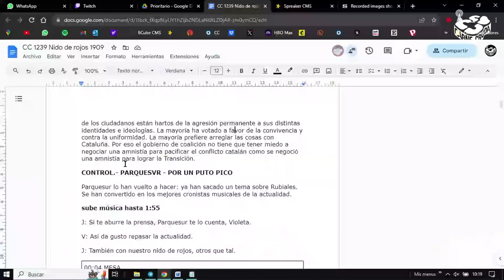T10x2 - Los Rubiales: Feijóo, Aznar y la Federación (NIDO DE ROJOS - CARNE CRUDA)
Después de este parón veraniego y ya desde nuestro nuevo hogar, vuelve la tertulia más rojera de las ondas: NIDO DE ROJOS Y ROJAS. Miramos a los temas de actualidad de la mano de la periodista Marta Nebot, de Pablo Elorduy, compañero del diario El Salto, y se estrena el politólogo y tertuliano, Alan Barroso. Hablaremos de la investidura de &#34;Fakejoó&#34;, de la formación del nuevo Gobierno y la amnistía o de lo último sobre el caso de Rubiales. Y conectamos desde Libia con la periodista Patricia Simón que ha estado también en Marruecos tras el terremoto. Nos despedimos con Antía Lousada y Las Cousad de Antía.